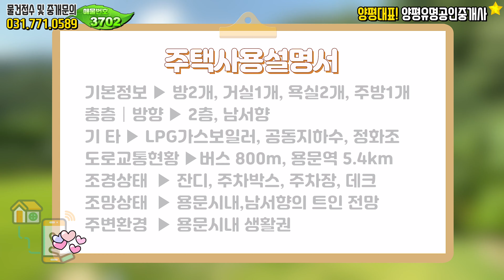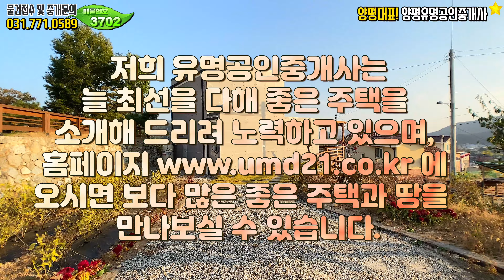[매매완료 쓸만한 양평전원주택 급매물,양평전원주택[유명 부동산 물건No.3702]경기도 양평 용문면 단독 주택 매매,유명공인중개사,Korea Houses for Sale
위치 ▶경기 양평군 용문면  ▶대지 294.59㎡ (89평) ▶건물 92.68㎡ (28평) ▶ 목조주택

[HOUSE PLAN]
대지위치 : 경기 양평군 용문면
대지면적 : 대지 294.59㎡ (89평)
건물면적 : 건물 92.68㎡ (28평)
건물규모 : 지상2층
준공년도 : 2020년 완공(준공예정)
주차대수 : 야외주차 2대
공법 : 목조주택
조경상태 : 잔디, 디딤석, 파쇄석, 화단, 텃밭, 야외수돗가
기타 : 가스보일러/지하수/정화조
매매가  2억6천5백만원 (협의가능)

사무소위치 ▶ 경기도 양평군 용문면 문호리 352-1번지, 재원빌딩 1층

감사합니다.